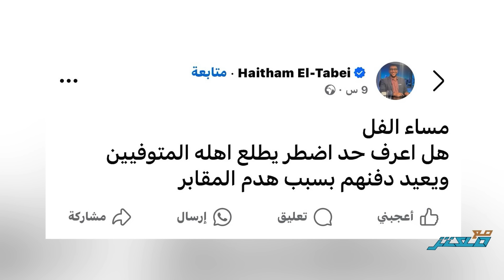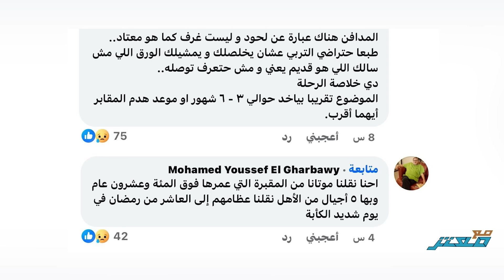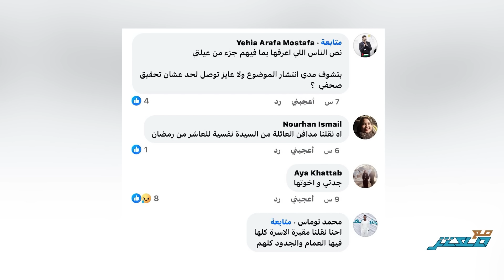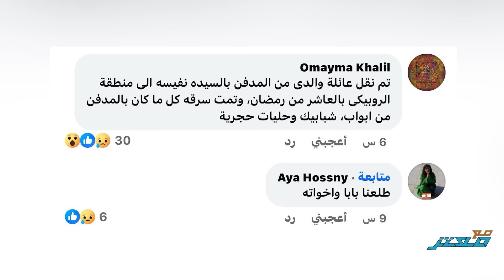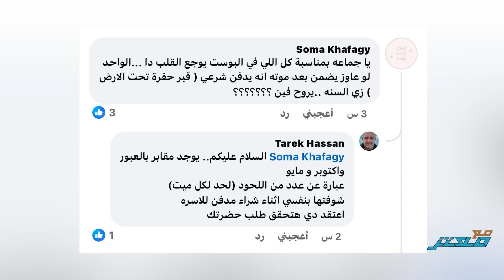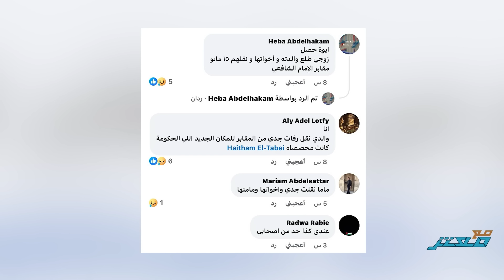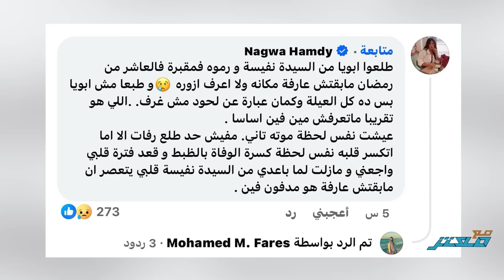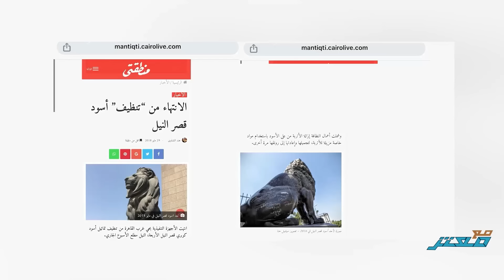السيسي يهدم قبور المصريين.. وإثيوبيا تعلن الانتهاء من بناء سد النهضة.. وازمة غلاء جديدة في مصر !!